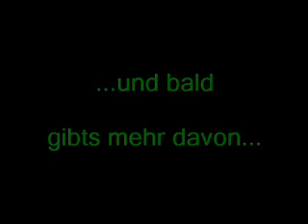Amyra 29.03.2009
Amyra Training